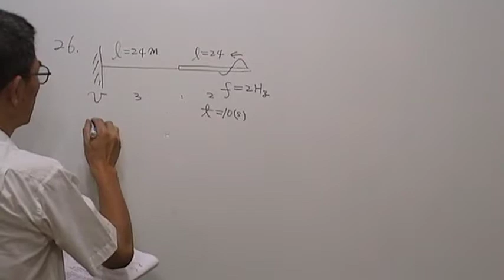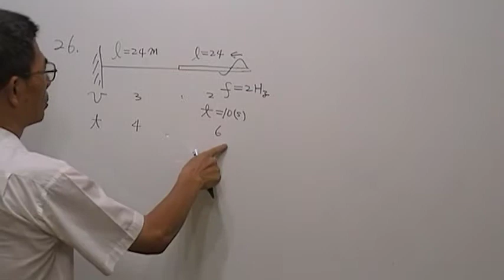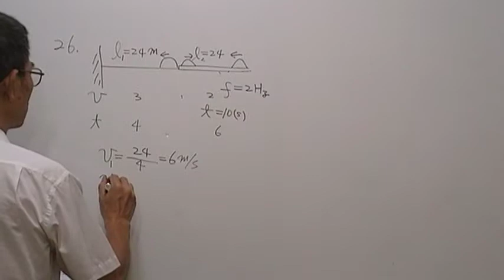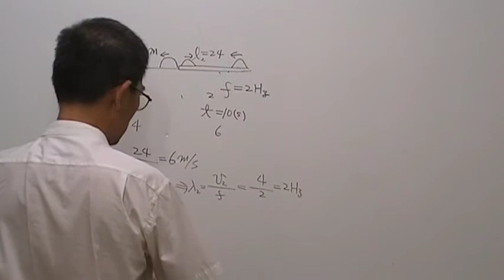高三物理第42題